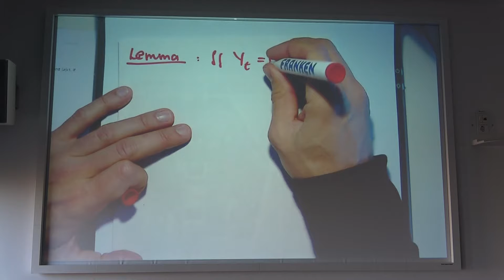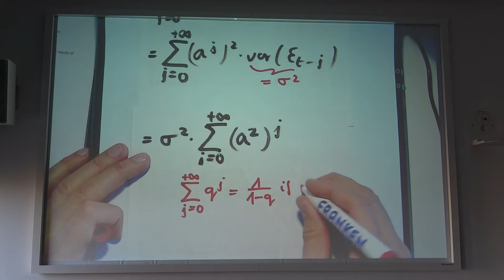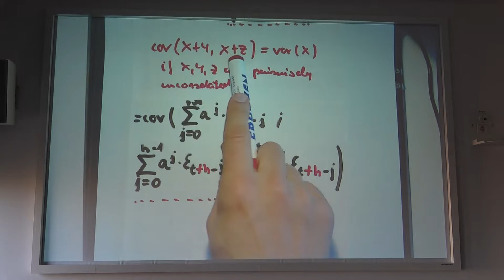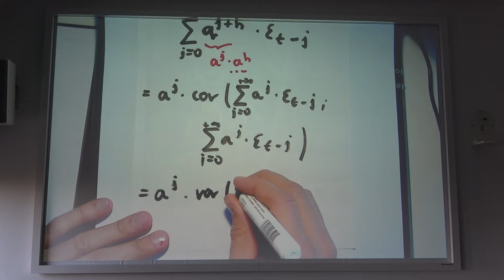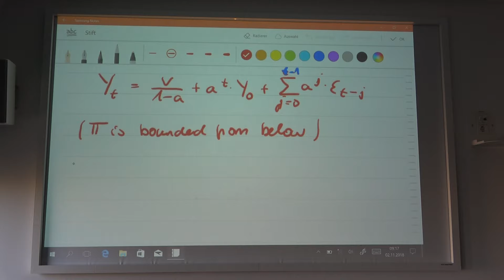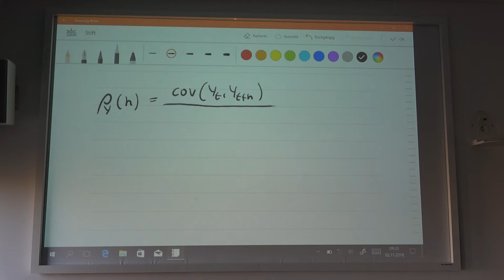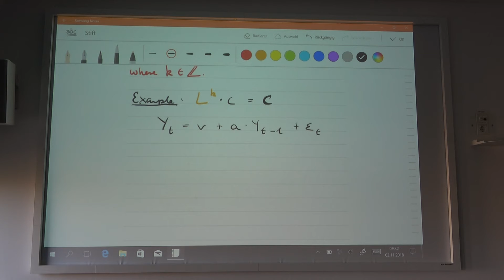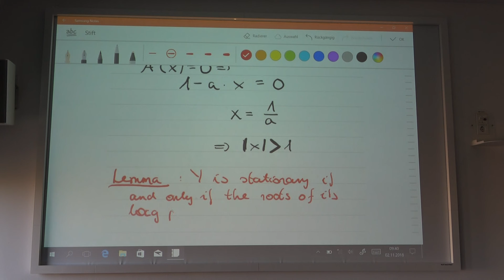Time Series Analysis | 6th Lecture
Topics: Autoregressive process, first order autoregressive process, stationarity, lag operator, lag polynomial.